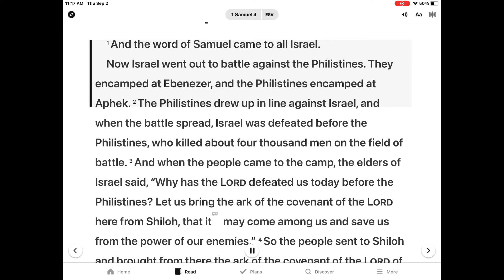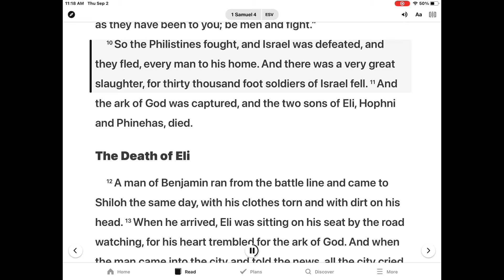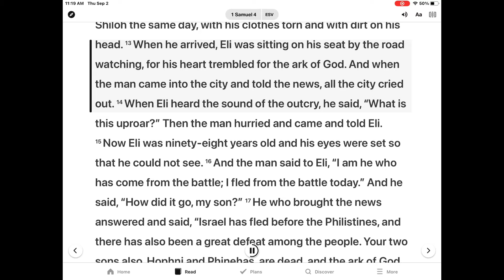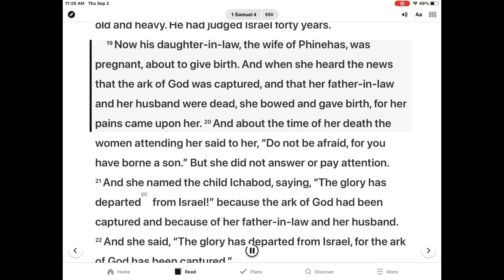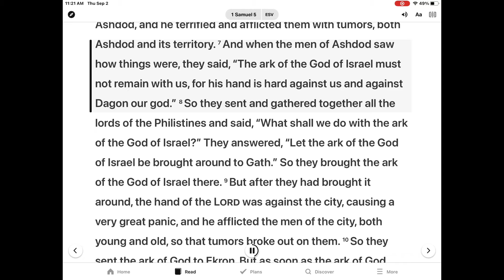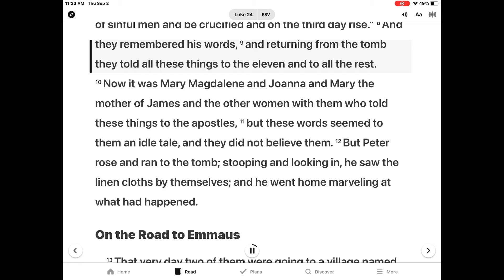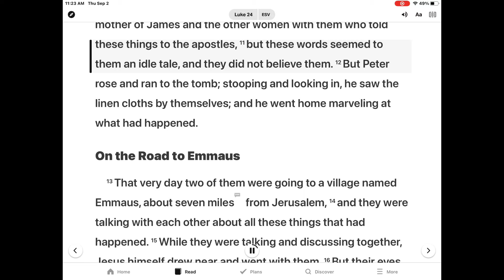은혜한인교회 Kids Bible Time 9/4/2021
The Philisatines capture the Ark -1 Samuel 4-5 and Luke 24:1-12